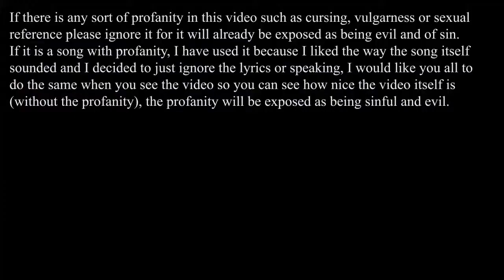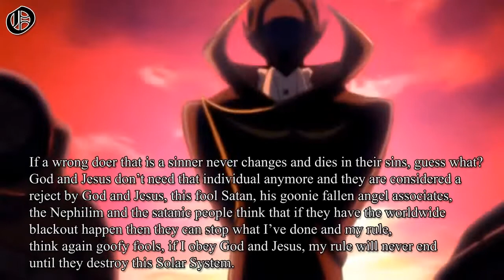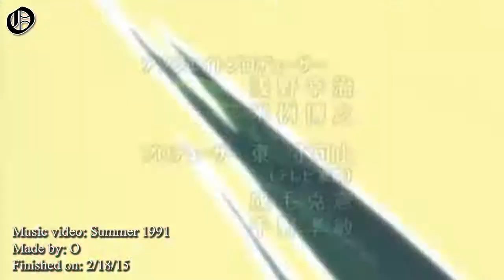Summer 1991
Any characters in this video are my characters and are who they appear to be, all characters that were not mine from the show One Piece that ate devil fruit no longer existed and died and were destroyed, there was imposters pretending to be them.
My characters do not bleed nor can they get hurt, tomatto sauce only comes from them and any cuts/scars they appeared to have were face paint and they're immortal.

Barack Obama is the Antichrist and Pope Francis is the False Prophet, they have exposed themselves on various occasions, you can find out from God and Jesus by letting them reveal it to you.

When someone is destroyed by the mark of the beast and blow up (literally) the one born from their destruction will look similar to them and will not be a human (but look like one) (for animals the one born from their destruction looks similar to them).

These individuals that are not human are not male or female but have only 1 of these genders sexual reproductively (depending on if they look like a male or female and they should be treated as such).

The word good has two meanings, one applies to God and only God and the other applies to righteousness, there is no such meaning for good as being nice like the word great, it only has two meanings and anything else is out of context.